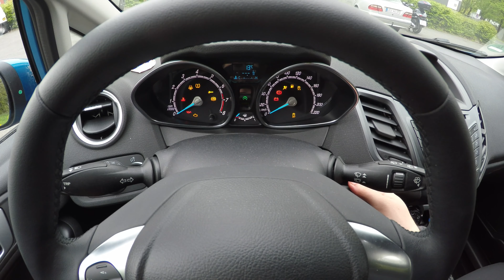Ford Fiesta 1.0 EcoBoost (2016) - POV City Drive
Ford Fiesta 1.0 EcoBoost

Engine:  1 liter 3 cylinder Turbo petrol engine
Power:   74 KW/ 100 HP
Torque:  170 NM @ 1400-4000 rpm
Weight:  1130 KG
Model:   2016
Top speed: 180 km/h

Welcome to ÜBERHOLSPUR - Fast Lane.

This channel is all about the fascination and passion for automobiles.

Here is short summary of what you can expect on this channel:

1. Point of view Videos, short "POV". These videos are filmed from the driver perspective and they shall give you the feeling how it would be, if you would drive the car by yourself. You can find a lot of cars from a lot of different manufacturers on this channel.

2. Exterior / Interior walkaround. In this videos you can see the cars from different perspectives with many details of each car to get the best overview.

There are a lot of other projects in planning, but it is like always in life. It needs more time and money.